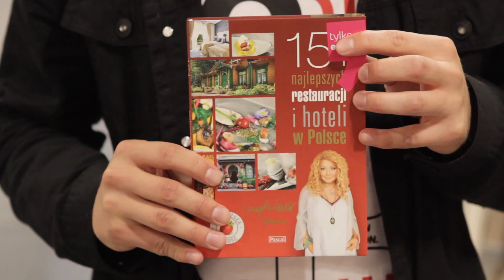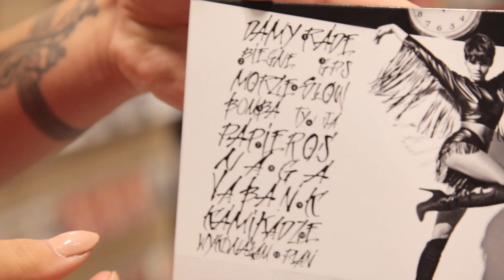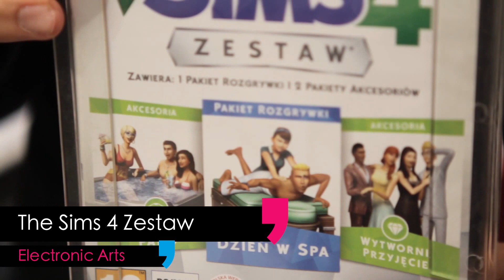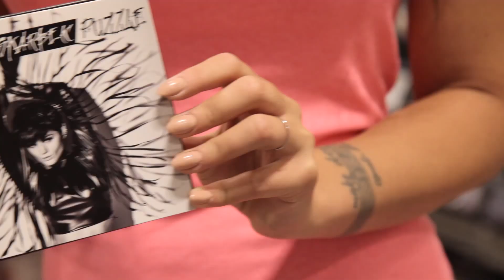Honorata Skarbek, Anna Lewandowska i Magda Gessler - To Ciekawe #33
Najlepsze filmy, książki, muzyka i więcej nowości wydawniczych Empiku na najbliższe dwa tygodnie!

W tym odcinku polecamy:

► [film] Anna Lewandowska – Karate Cardio
► [film] Czas honoru. Powstanie – reż. Jan Hryniak
► [gra] The Sims 4 Zestaw – Electronic Arts
► [płyta] Honorata Skarbek – PUZZLE
► [płyta] Promocja „Płyty muzyczne za 19,99”
► [książka] Magda Gessler – 151 najlepszych restauracji i hoteli w Polsce
► [książka]  Promocja na wybraną ofertę "Kryminał i sensacja – 25%"
► [artpap] kolekcja Paperdot Cube – artykuły szkolno-biurowe
► [artpap] Modele Stadionów – Puzzle 3D